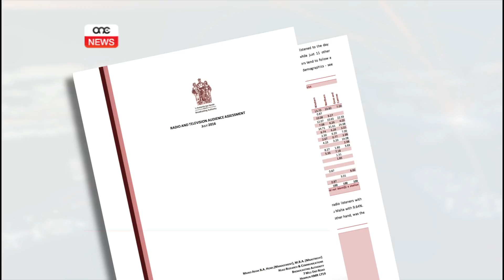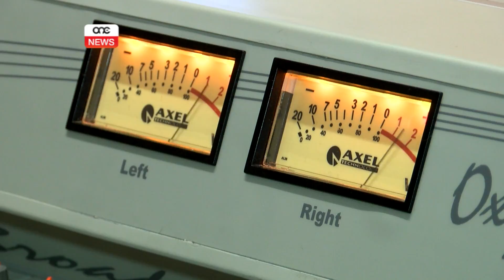ONE NEWS B’UDJENZI B’SAĦĦITHOM.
ONE.COM.MT - F’jiem fejn qed inħħeju skeda b’iktar aħbarijiet u programmi ta’ ġrajjiet kurrenti rċevejna aħbar pożittiva ferm mill-istħarriġ tal-Awtorità tax-Xandir. Dik li ONE NEWS reġa’ rreġistra udjenzi b’saħħithom. Udjenzi li f’ċerti jiem joqorbu lejn dawk tal-istazzjon nazzjonali u li b’mod konsistenti jaqbżu bi tliet darbiet l-aħbarijiet ta’ NET li jixxandru fl-istess ħin.